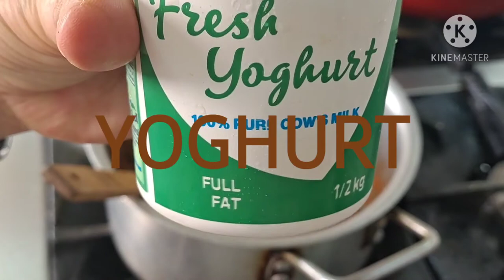HOW TO MAKE BIRYANI SAMAK (FISH FILLET) *ARABIC FOOD* BY:CHEF WENG OFW KSA..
*INGREDIENTS *

*FISH FILLET
*YOUGHURT
*BIRYANI SPICES
*TURMIRIC POWDER
*CHICKEN CUBES
*SALT
*OIL
*RED ONION
*TOMATO
(FRIED ONION,RAISEN,CASHEW NUTS)

PLEASE SEE THE RECIPE VEDIO BEFORE YOU MAKE THIS RECIPE IT WILL GUIDE AND HELP YOU..